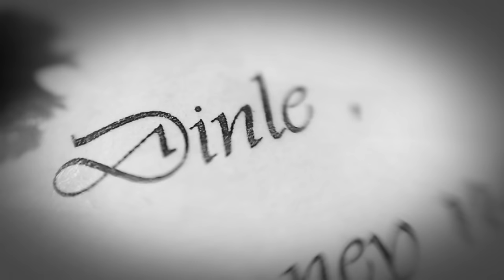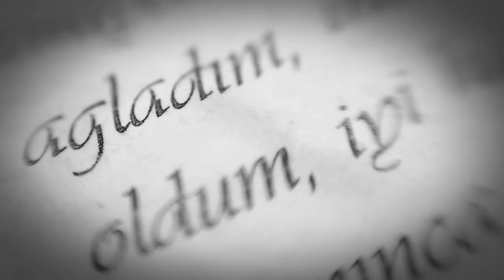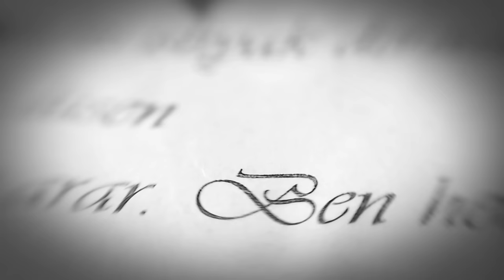Tamer Sağır - Sen Duy Diye (Official Video)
TAMER SAĞIR - SEN DUY DİYE (FONO MÜZİK ÜRETİM - 2014)

Benim aklım bırakıp gitmek için yetmez ki bu dünyayı
Sanırım her şey doğru için, bir başka yol olmalı
Sanırım her şey cennet için, bir başka yol olmalı

Kimseler görmedi
Kimseler...Sen gör

Kimseler duymadı
Kimseler...Sen duy